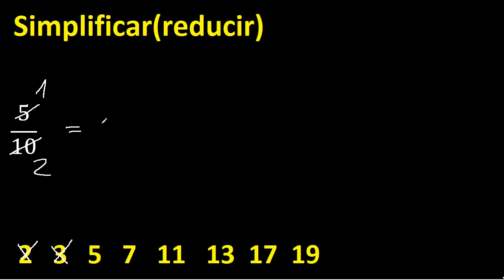simplificar 5/10 , reducir fracciones a su minima expresion